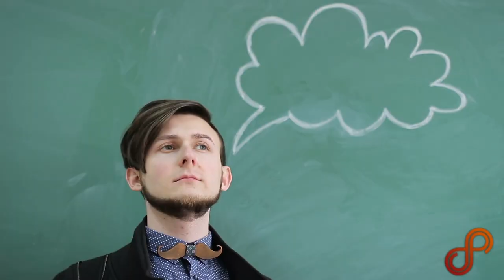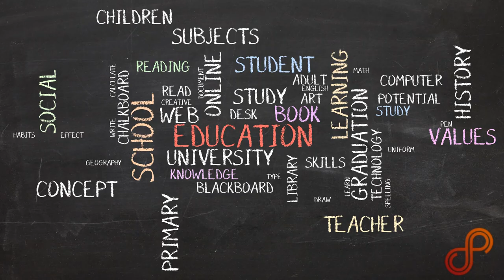Invest More Time In The Now (Present)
Investing more time in the now, in the present moment, is one of the best personal growth tools you can have. In this video, Guy Ferdman illustrates how you can spend more of your time in the present / in the now and how it can benefit you mentally, physically, and emotionally.